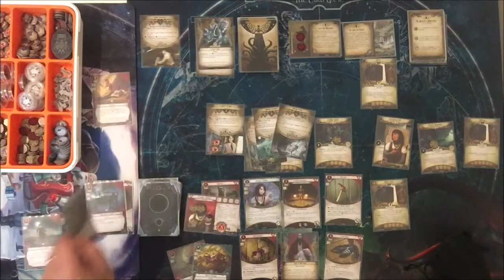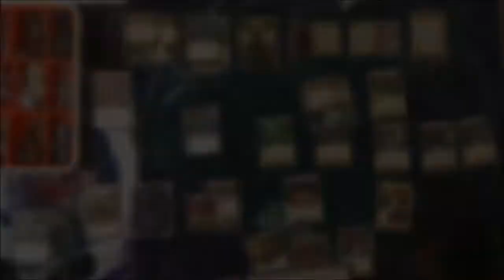Rise to the Occasion I (S1/2) - Ironman 2020 - Video Record - S1 and S2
Highlights of The Witching Hour, and At Death's doorstep.
Solo Wendy playing TCU as part of Ironman 2020